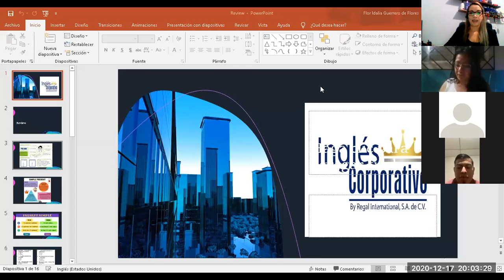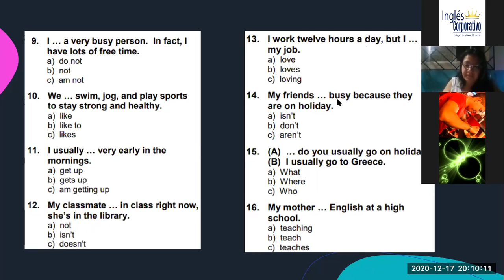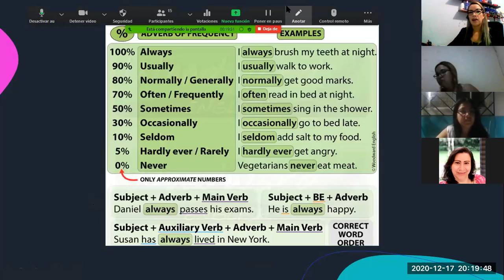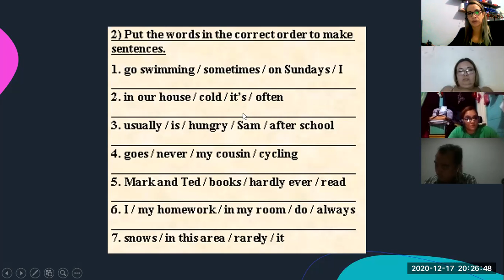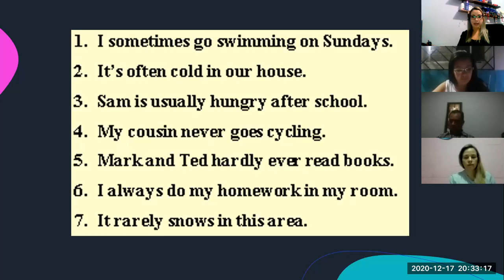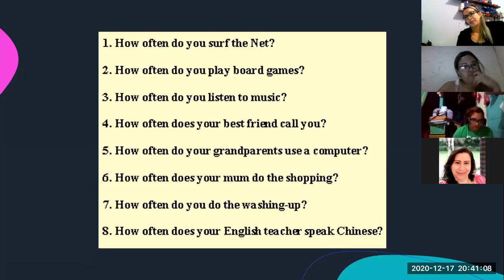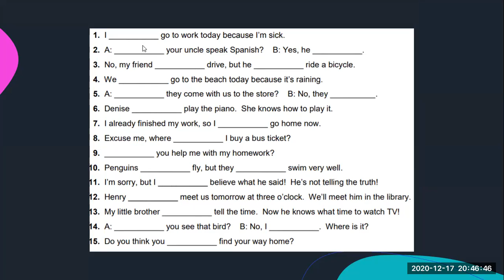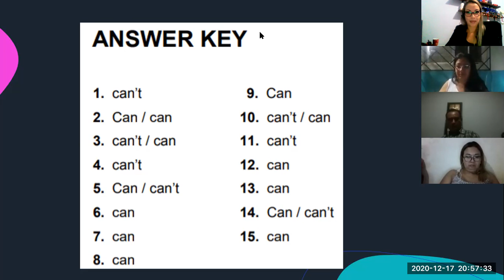Ingles Corporativo- Class 16 Final exam